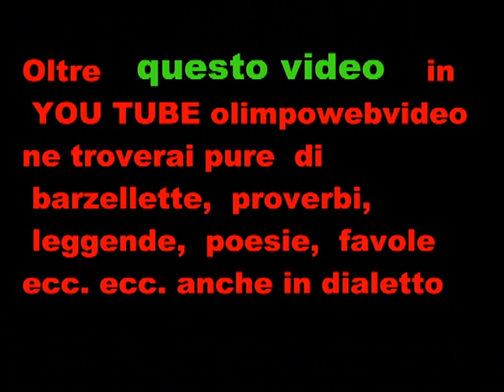1234 AMBIVERE 11° SAGRA DEL MAIALE DEL 20 11 2011.wmv